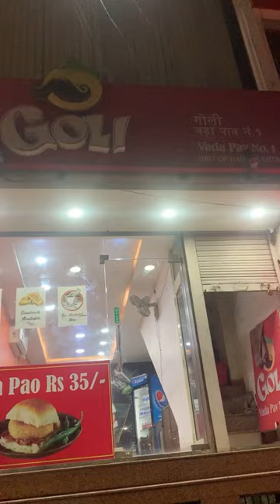Goli Vada Pav Ka Vada Pav And Crispy Roll ❤️❤️Like,Share.Subscribe